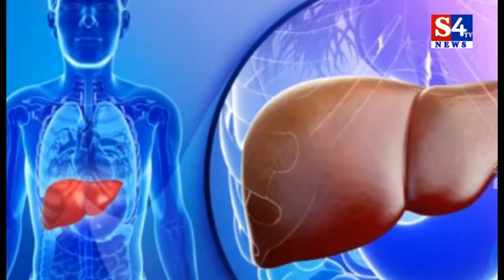రాంచరణ్ డైట్ రహస్యం బయటపెట్టిన ఉపాసన | Hero Ram Charan Diet plan